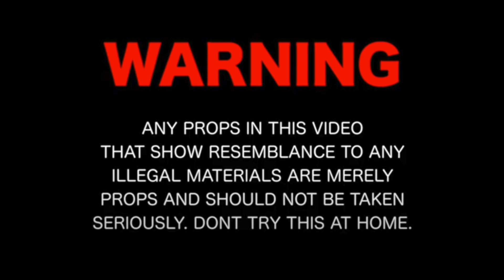Smurphzilla - I Am (prod. by Cash Cartel) | shot